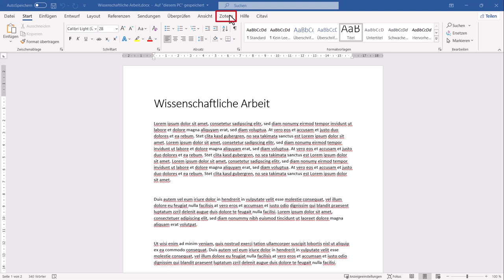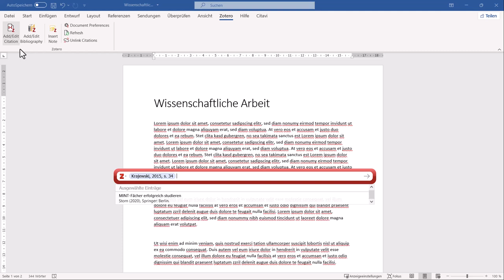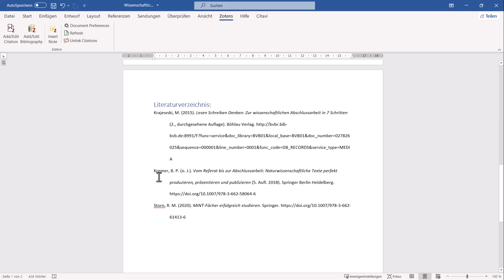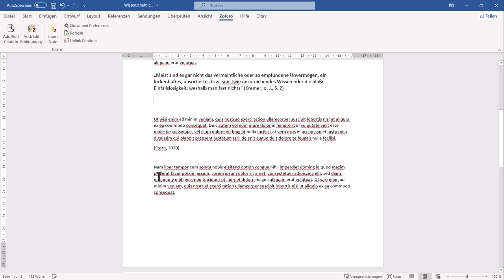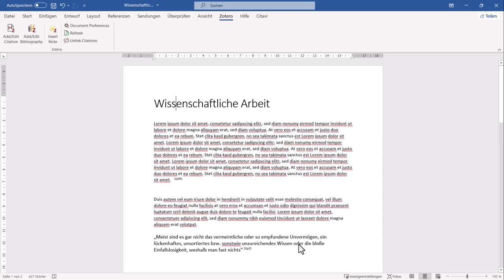Zotero 7: Quellen und Zitate in Ihren Text einfügen - Video zum Selbstlernkurs 3/4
Hier zeigen wir Ihnen, wie Sie Quellenangaben, Zitate und ein Literaturverzeichnis in Ihren Text einfügen.

Dieses Video ist Teil eines Selbstlernkurses, welcher Sie fit für die Benutzung von Zotero in der Wissenschaft macht.